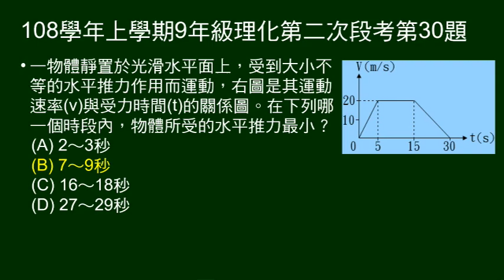108學年上9年級理化二段第30題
給運動V-t圖，問哪一個時段，受力最小。